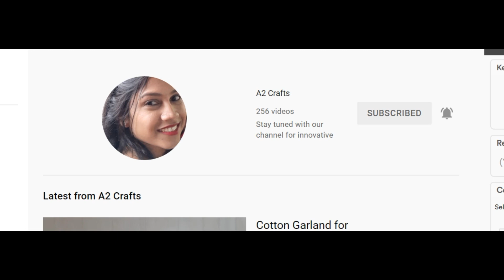Coconut Decoration Ideas/Coconut decoration for marriage || Coconut Sagun Nariyal Decoration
Coconut decoration making |Engagement shrifal decoration idea at home/ chhab  | DIY Coconut Decoration For Indian wedding |sagun nariyal decoration/coconut decoration/wedding nariyal/coconut decoration/wedding nariyal